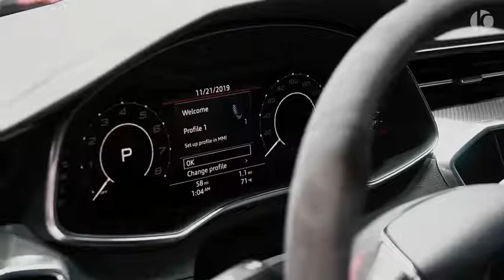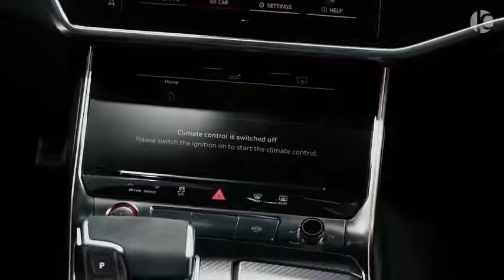Audi RS6 2020 Avant Wild Sports Wagon! AUDI CaR InForMashion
Welcome to the  Web TV channel of  SpOrTs CaR InForMashion

Enjoy the latest reports and exciting insights into the fascinating world of  SpOrTs CaR InForMashion
Discover more about the vehicles, innovations, events and experience the worlds of fashion, lifestyle and music.
see good  designers and new cars